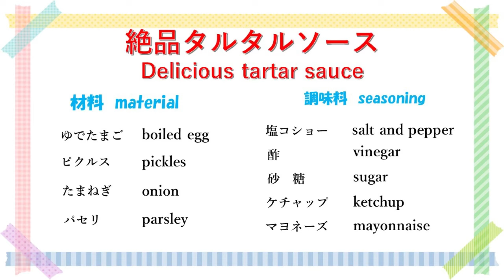【絶品タルタルソース】Delicious tartar sauce No.77(2024.2.22)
メンバーシップを始めました。加入頂けると幸せです💖
Membership has started. I would be happy if you could join 💖

            おひさまハミング